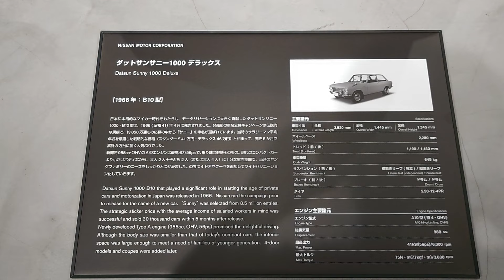ダットサン サニー 1000デラックス【1966：B10】DATSUN SUNNY1000 DELUXE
自動車やバイクを紹介する  GRAPHIC MAGAZINE👀
【CONCEPT】
   ③   日本の美しい風景を発信する
   ④   モビリティの楽しさを伝える
【Shijin Rider】
  トヨタ自動車株式会社を経て独立
  自動車広告制作と自動車雑誌寄稿
【現在】
 YouTube  ”WEB  MAGAZINE”  発刊
【機材】
 SonyXperia1,GoPro6,MacBookPro
【車歴】
ToyotaSupraA50        SuzukiGS400
ToyotaSupraA60      SuzukiGSR250
ToyotaSupraA70       HondaHawk II
ToyotaHiluxSurf       YamahaXT250
ToyotaCrown30  KawasakiZZR400
SubaruLegacey KawasakiNinja250
【Tags】